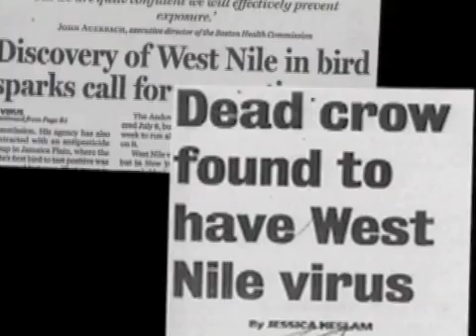Career Profiles: Veterinary Pathologist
It's "CSI" meets "Dr. Doolittle" when you enter the world of the veterinary pathologist.  Find out more about the critical role a veterinarian played in solving one of the most recent disease dilemmas.